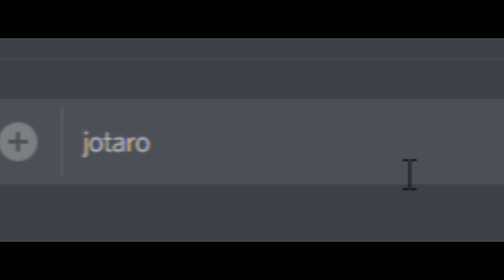Could this be the work of an enemy stand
Its the simple memes that are the best